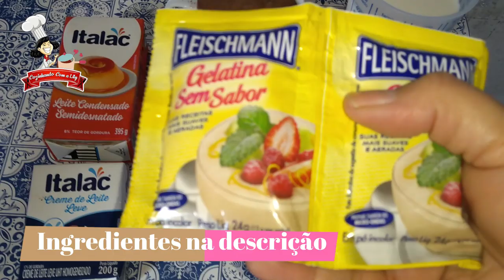Pudim de Chocolate sem ovos e não vai ao forno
▬▬▬▬▬▬▬▬▬▬▬ஜ۩۞۩ஜ▬▬▬▬▬▬▬▬▬▬▬▬▬
Olá meus amores, hoje trago pra vcs um pudim de Chocolate super facil, que não precisa de ovos e não vai ao forno.
Ingredientes
1 caixa de leite condensado
1 caixa de creme de leite
400 ml de leite
2 envelopes de gelatina sem sabor
1 xícara (200 ml) de chocolate em pó
è so bater tudo no liquidificador, leva pra geladeira por 4 horas.